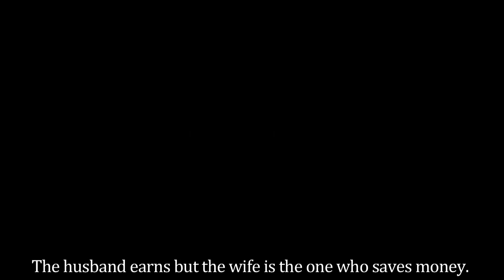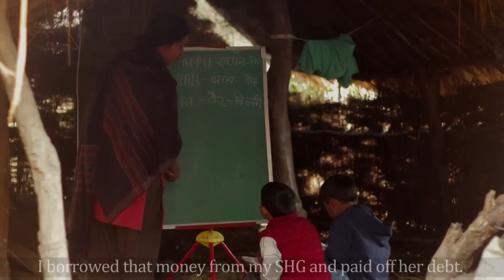Empowering and Connecting Women to the World: Rajiv Gandhi Mahila Vikas Pariyojana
Rajiv Gandhi Mahila Vikas Pariyojana (RGMVP) is a rights-based organisation working for poverty reduction, women's empowerment and rural development in Uttar Pradesh.

With a commitment to the poor's strong desire and innate ability to overcome poverty, RGMVP organises poor rural women into community organisations in the form of Self-Help Groups (SHGs), each with ten to twenty women.

RGMVP has lifted millions of women out of poverty and Anita, a resident of Amethi, Uttar Pradesh is one such beneficiary of RGMVP. Since the time Anita joined the Self Help Group it has given her immense confidence, not only was she able to repay the debt taken by her mother in law, but she has also provided financial assistance to her husband who bought a piece of land in Noida. Anita made sure that the land bought in Noida is registered in her name only.

In Uttar Pradesh RGMVP has a membership of 12 lakh women reaching 1 million household and a saving corpus of 430 million rupees. The SHG's work with women to secure their basic rights and entitlements, linking them to existing state and non-state structures and resources, such as the Mahatma Gandhi National Rural Employment
Guarantee Act and the National Rural Health Mission amongst others.

The SHG groups act as a lending platform. Members make small regular savings and within three months the group begins internal lending. Funds are lent to members at times of need or to start livelihood initiatives. After amassing sufficient savings, SHGs link to the banks to access micro-credit.